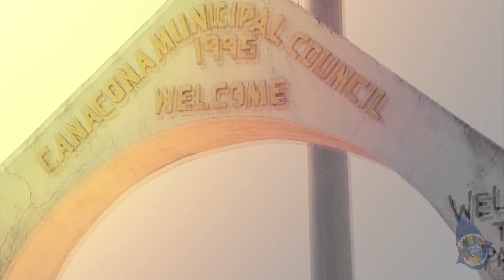South Goa TMV(TravelMusicVideo)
Tripping over the beaches of Palolem, Agonda, Cabo de Rama, Cola and ending it with a pleasant sunset.